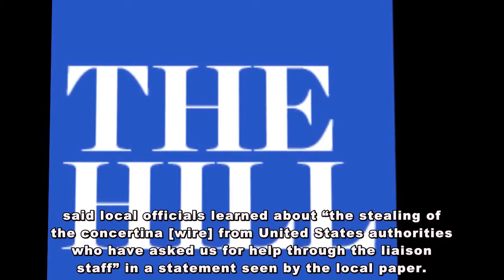Border concertina wire installed under Trump stolen and used for home security in Mexico